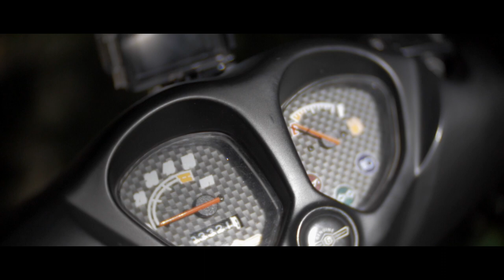Vlog 188 : Genuine Roughhouse RH50 Cinematic Intro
Dun dun dunnnnn. denenene! Today I start the VLOG with a cinematic intro. Using the iPhone to VLOG everyday can dumb down the quality of my VLOGS a lot. but have no FEAR the PANASONIC GH4 is here! Check out the GENUINE ROUGHHOUSE 50 RH50 R50 aka MEEP MEEP's CINEMATIC entrance.

Follow @ToonographyEntertainment

ToonographyEntertainment

(1) Activeon CX GOLD PLUS
(1) Panasonic Lumix GH4
(1) iPhone 7plus + Factory Headphone Mic Combo (External Audio Recorder)

ES_Surface Of The Sun (Instrumental Version) - OTE

ES_Voice Of The Sea - Johannes Bornlöf 2

ES_Wild (Instrumental Version) - Lvly-2